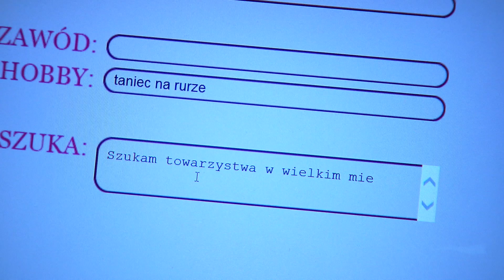Pierwsza Miłość - "Ty nie wiesz co to jest przyjaźń"